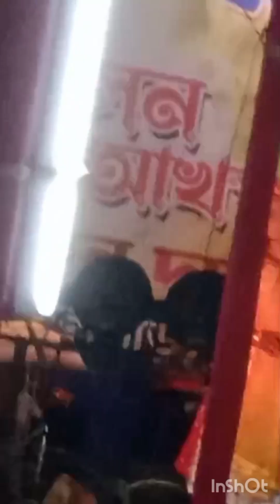আমি পাগলা বাবার দিওনা